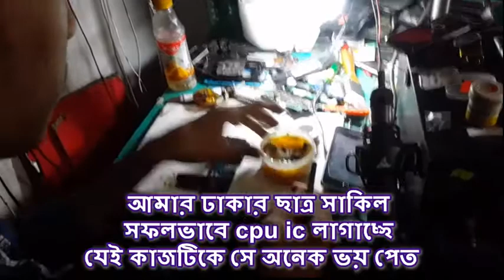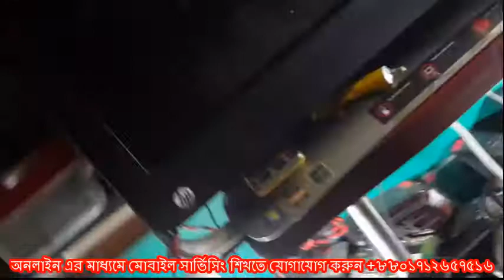আমার ঢাকার ছাত্র শাকিল ১০ম দিনে cpu ic লাগানোর আনন্দ শেয়ার করল, সবাই তার জন্য দোয়া করবেন